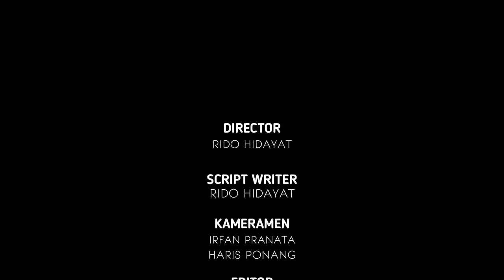Short Movie ll MENTAL DISORDER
Video Short Movie berjudul MENTAL DISORDER
Video ini menceritakan kisah seorang remaja yang memiliki gangguan mental, dimana dia sering bertingkah aneh dan secara tiba-tiba seperti tertawa tiba-tiba dan menangis tiba-tiba serta hal-hal lainnya. Akankah dia bisa melewati hari-harinya.